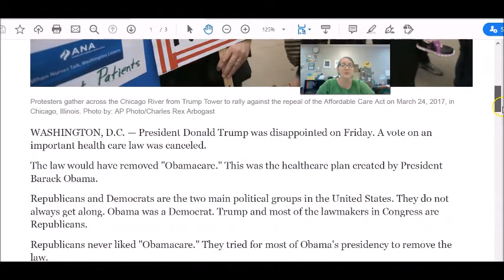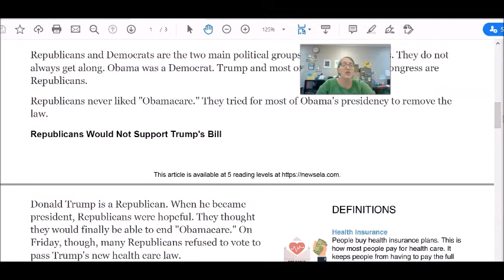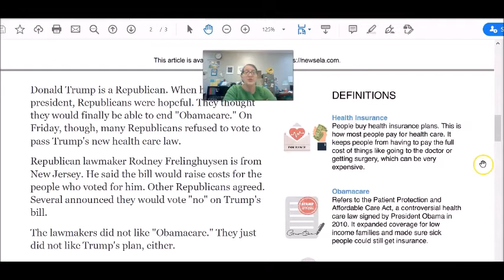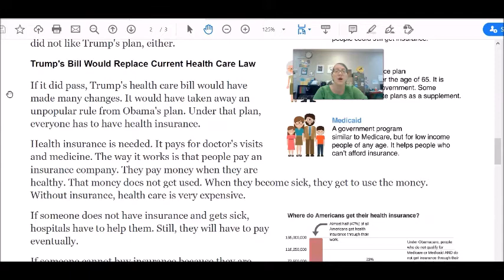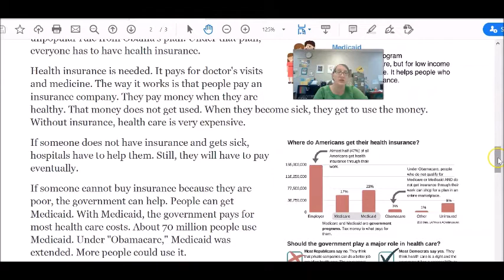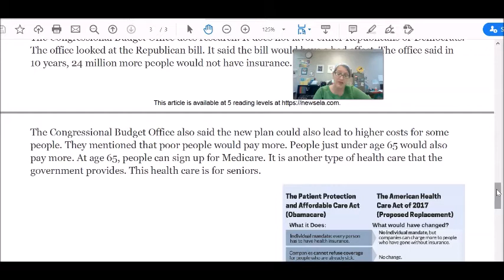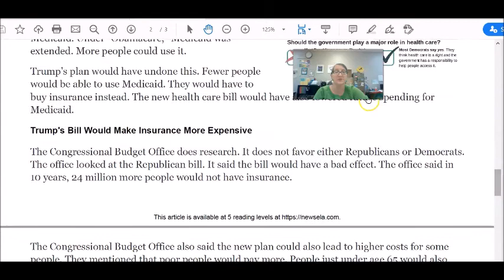Summer Reading #10: (PM) "House Cancels Vote...."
This is a reading video for my afternoon students, to go along with week 6 of our distance English class.  Follow along with your packet at home, mark any vocabulary that is new for you, and practice putting that vocabulary into sentences in the comments!